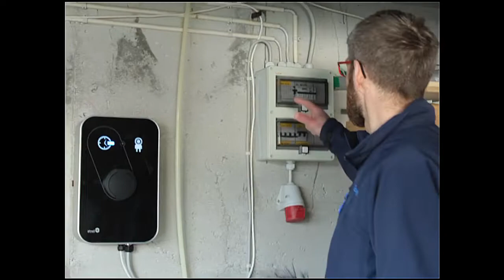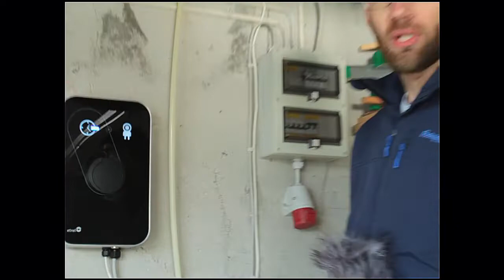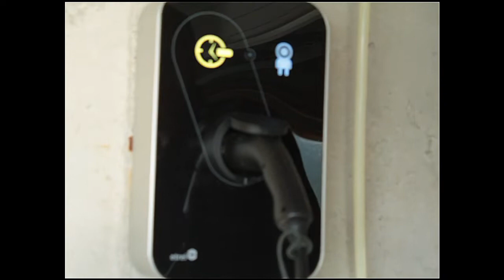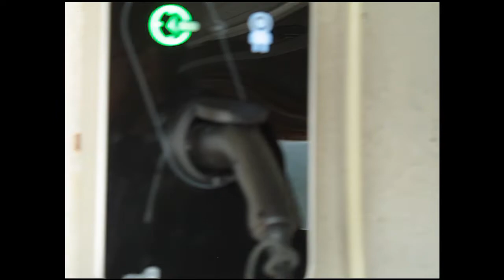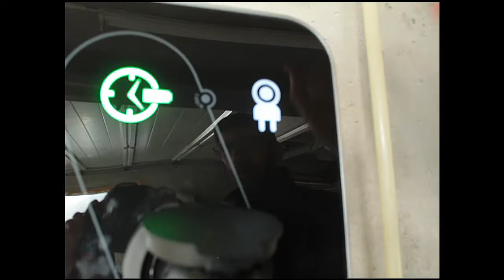Heimaløðing av elbilum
Hetta er ein stutt film um at løða elbil heima. Eg fari ikki í detaljur um løðifart, kaðal typir ella annað tekniskt, hetta er ætlað tey sum ikki hava elbil enn og einki vita um heimaløðing.